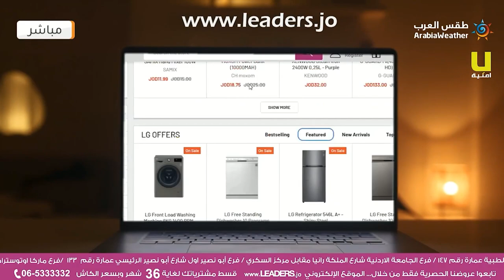برنامج جوّك - ما هي خمسينية الشتاء و ما هي أبرز الظواهر الجوية فيها ؟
عبر برنامج جوّك ... استضافة خاصه مع د.جمال الموسى مستشار طقس االعرب للحديث  عن خمسينية الشتاء و أبرز الظواهر الجوية فيها